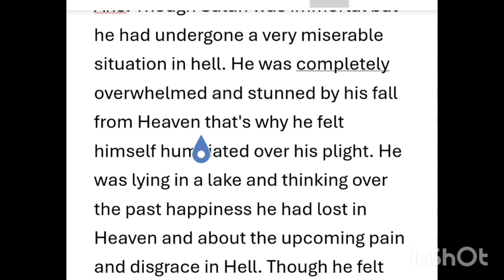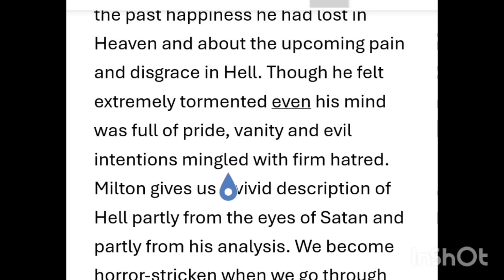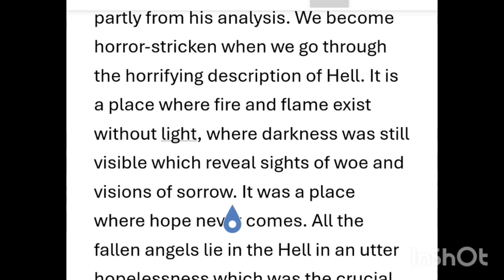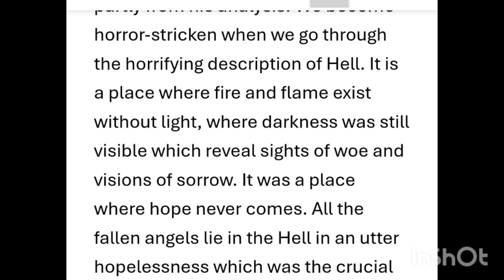How does Milton depict the plight of Satan in hell?( ইংরেজি থেকে বাংলা)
You can achieve the knowledge of the plight of Satan in hell.